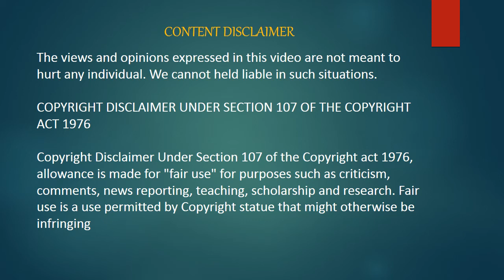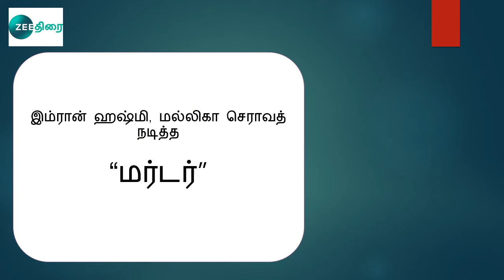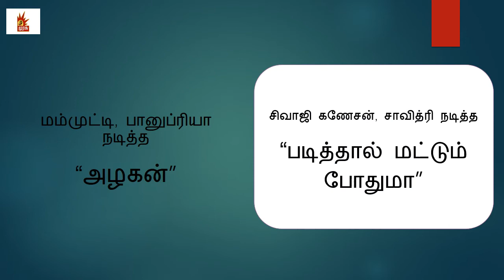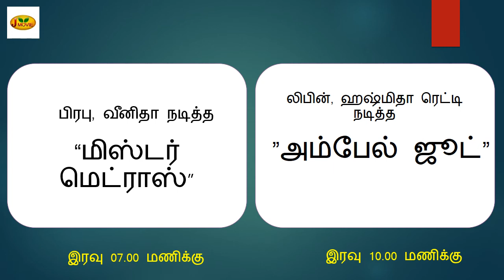டிவியில் இன்றைய திரைப்படங்கள் | How to movies on Tamil TV on 03.05.2021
tamil movies,
simply cine,
Sun tv,
tamil satellite rights,
satellite rights,
tamil cinema"